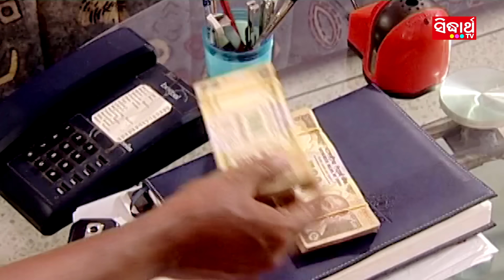JETE JAUCHI MO ଜେତେ ଯାଉଚି ମୁ || Album-Nilagiri Bandhu || Kumar Bapi || Sarthak Music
Sarthak Music presents devotional video song JETE JAUCHI MO from the bhajan album Nilagiri Bandhu. This is the bhajan album of Kumar Bapi recorded in the year 2009. Manisha has acted in the video song.

 Song: Jete Jauchi Mo
 Album: Nilagiri Bandhu
 Singer: Kumar Bapi
 Video Artist: Manisha
 Music Director: Prem Anand
 Lyrics: Mamata Rout
 Video Director: Bharati Krushna
 Producer: Sitaram Agrawal
 Music Label: Sarthak Music
 Year: 2009

SET CALLER TUNES: JETE JAUCHI MO